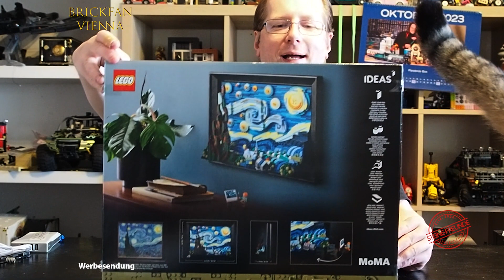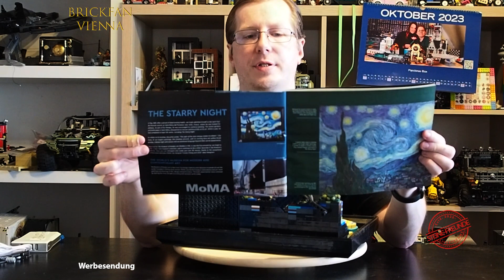So schön kann der nächtliche Himmel sein - LEGO® 21333 - Vincent van Gogh – Sternennacht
Heute nehmen wir uns ein weiteres Kunstwerk vor - die berühmte Sternennacht von Vincent van Gogh. LEGO hat im Zuge des Ideas Programmes dies umgesetzt - und ja man kann es auch an die Wand höngen.